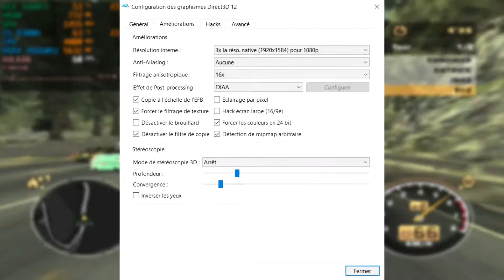[Dolphin] Need For Speed Most Wanted | GTX 1660 Ti & I5 9300h Lenovo Legion Y540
This is Need For Speed Most Wanted running on Dolphin on the Lenovo Legion Y540.
It's the PAL version of the game.
Every settings is on the beginning of the video.

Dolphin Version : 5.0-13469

💻 My Legion Y540 specs :
🔹 Laptop Cooler : Topmate C5